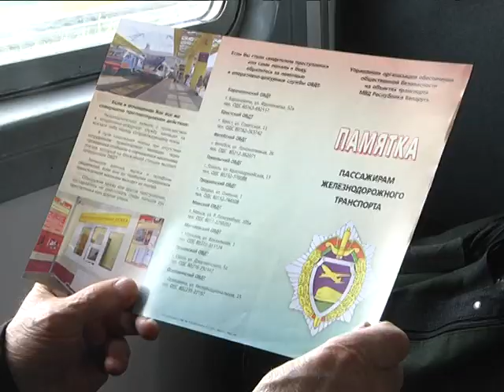2019-07-10 г. Брест. Рейд транспортной милиции: кражи в поездах. Новости на Буг-ТВ.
Сегодня транспортная милиция Брестчины проводит специальные комплексные мероприятия, которые включают в себя многочисленные профилактические отработки поездов региональных линий и электричек, а также станций остановочных пунктов с целью предупреждения краж. Вообще, это работа системная, но именно в летний период количество рейдов увеличивается.  Мы   присоединились к сотрудникам транспортной милиции и посмотрели, как поддерживается безопасность на стальной магистрали.